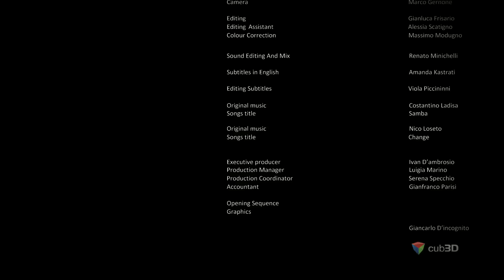Non cresce l'erba [NCLE] - Puntata #06 - Parola di tifoso (eng. sub.)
Puntata #06 - Parola di tifoso

È il 5 marzo 2012. Danilo è ancora a Bari. Igor Protti, indimenticato bomber di una squadra che faceva sognare, lo invita a credere ancora nel calcio. Enzo Tamborra gli offre uno spazio a Telebari. Un incontro inaspettato lo convince che le parole hanno un peso, e che non è più tempo di parlarsi addosso. E' ora di andare, e di portare quelle parole a chi non vuole ascoltarle.